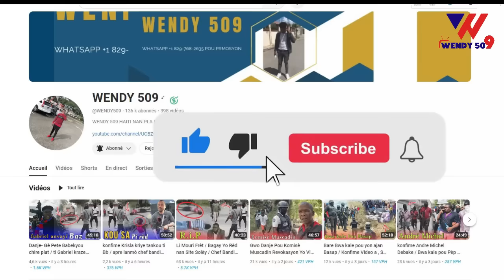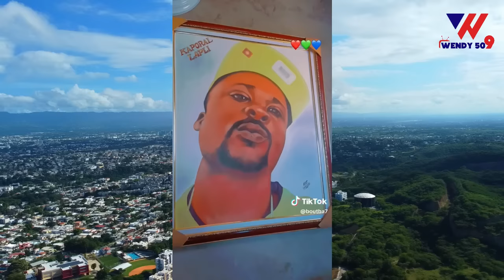Vodeo Bandi bout Ba Frape Pi Rèd / Kadejak Sou fanm Nan Mariani / deblozay nan latibonit